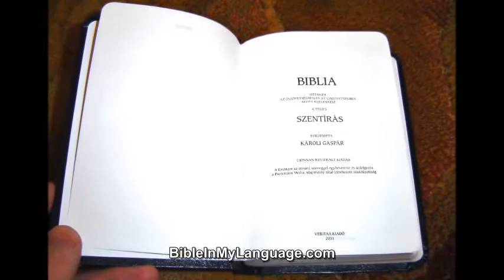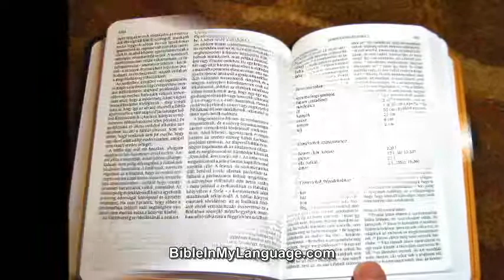Hungarian Bible / Ujonnan Revidealt Karoli-Biblia 2011 Green / Leather Bound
Hungarian Bible / Ujonnan Revidealt Karoli-Biblia 2011 Green Simple Small size Hungarian KJV type Bible

Product Details
Leather Bound: 1020 pages
Publisher: Veritas Kiado (2011)
Language: Hungarian